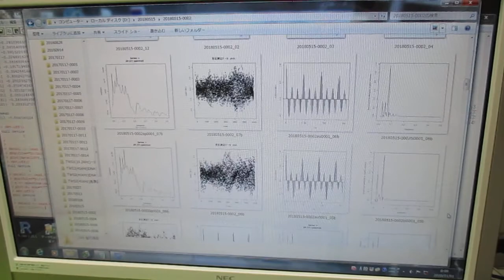超音波の音圧測定解析 ultrasonic-labo